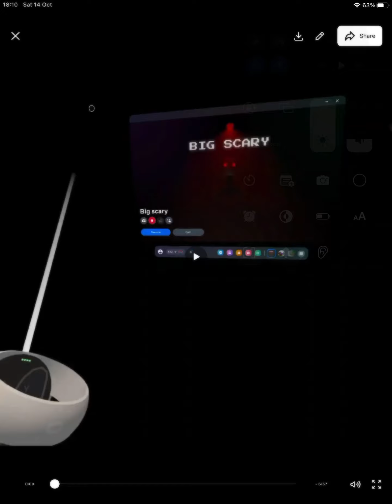Big scary level 10 is here…..